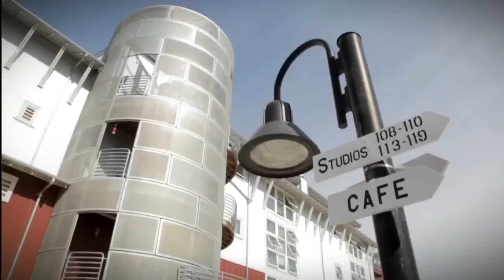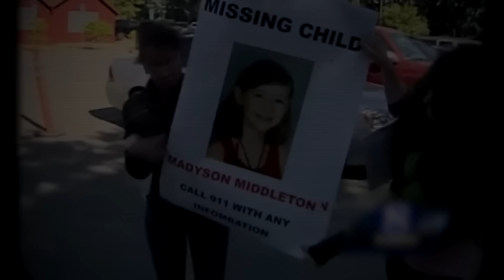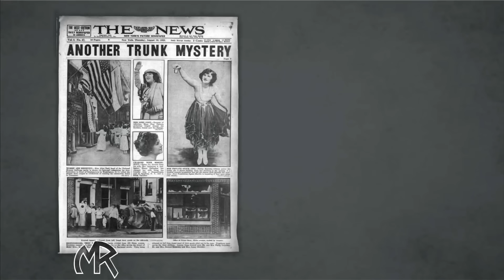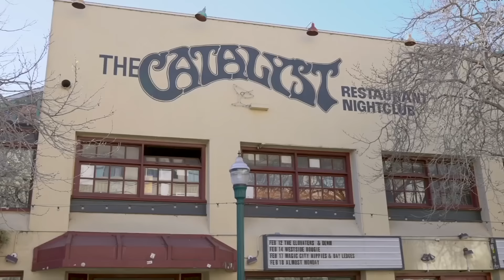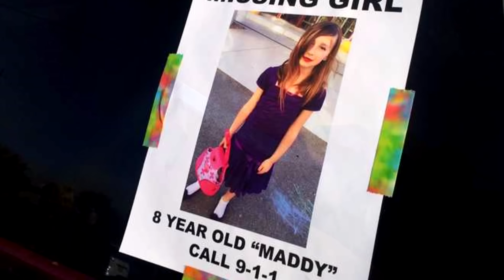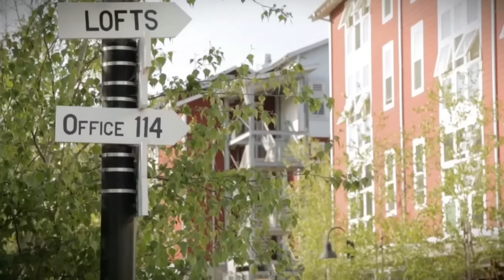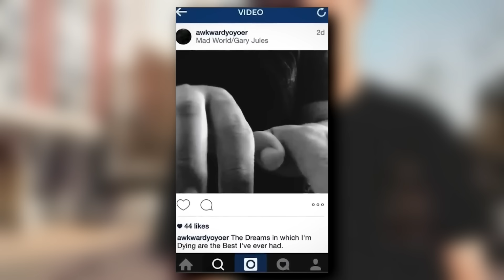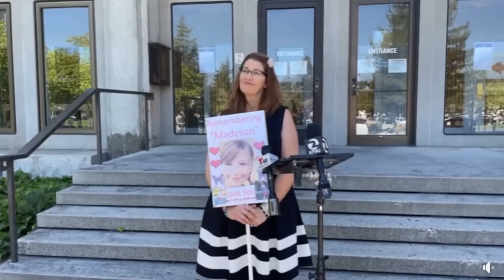Desapareceu No Pátio Fechado De Um Complexo De Apartamentos. Encontraram O Corpo Numa Lixeira.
Documentário. Caso real.